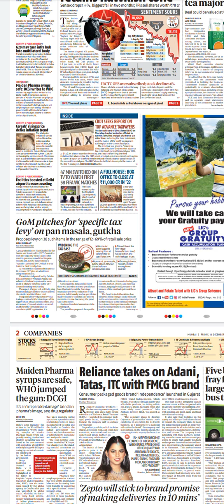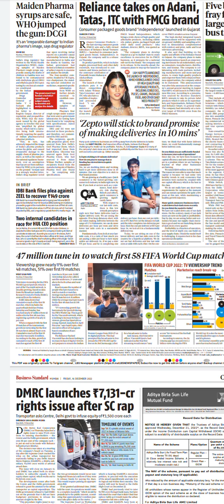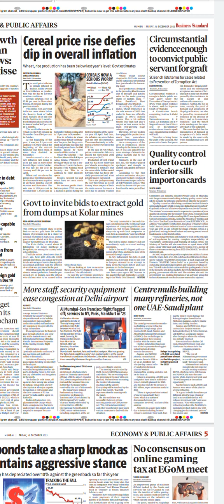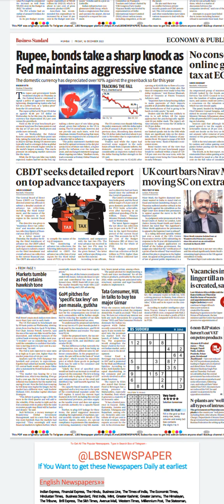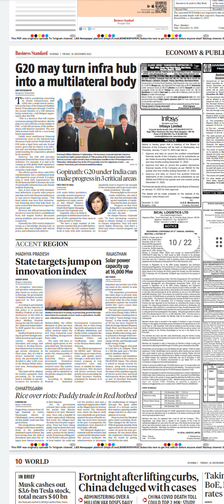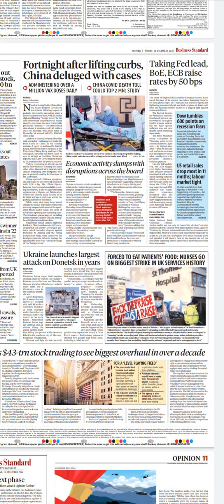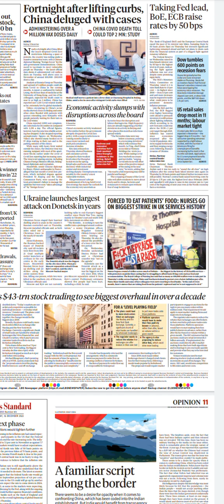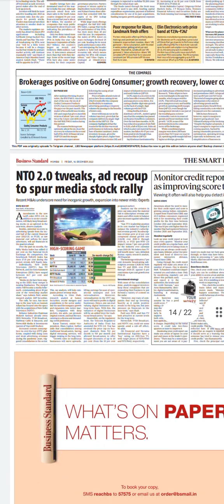Business Standard Newspaper Headlines:(16-Dec-22)friday